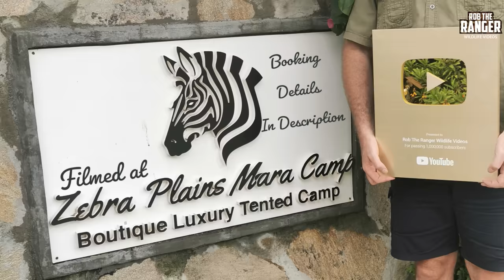Leopards Feed Together | Maasai Mara Safari | Zebra Plains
It is uncommon to see leopards feed together, usually they take turns. Here we see Luluka female leopard and her daughter Jilime feeding together on a young gnu. The wind, dust, and ash from a recent grass fire made this quite a difficult sighting to film